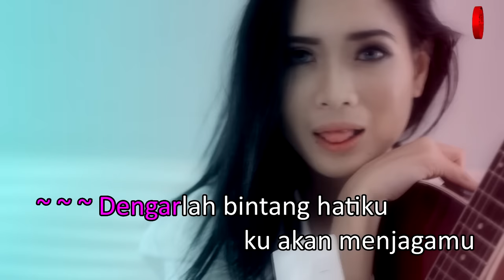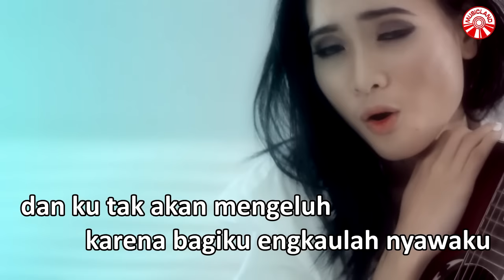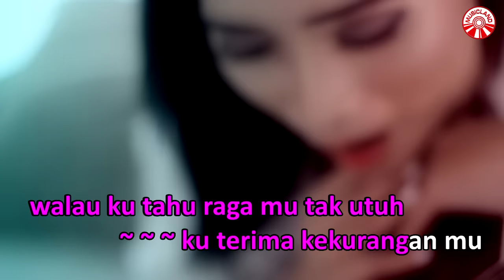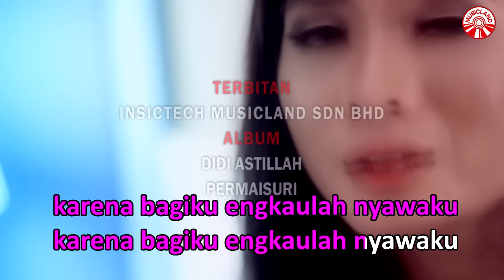Didi Astillah - Dengarlah Bintang Hatiku [Official Music Video HD]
DENGARLAH BINTANG HATIKU
ARTIS : DIDI ASTILLAH

*Dengarlah bintang hatiku
Ku akan menjagamu
Dalam hidup dan matiku
Hanya kaulah yang kutuju
Dan teringat janjiku padamu
Satu hari pasti akan ku tepati

**Aku akan menjagamu
Semampu dan sebisaku
Walau ku tahu ragamu tak utuh
Ku terima kekuranganmu
Dan ku tak akan mengeluh
Kerna bagiku engkaulah nyawaku

Ulang *& **
Ku terima kekuranganmu

Album : Didi Astillah - Permaisuri